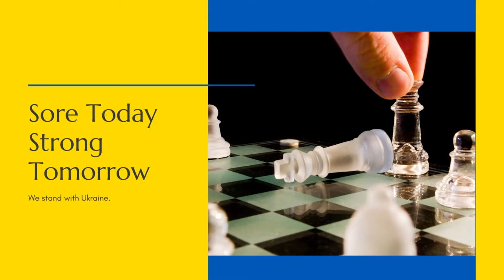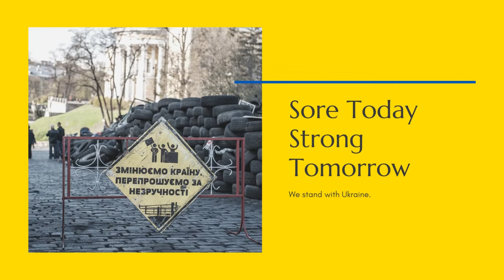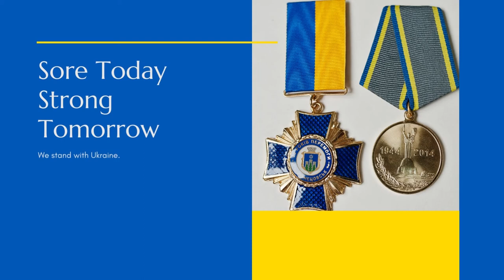Accordion Polka Music - Sore Today Strong Tomorrow (We Stand With Ukraine)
Listen to Accordion Polka Music - Sore Today Strong Tomorrow (We Stand With Ukraine) on Spotify

Accordion Polka Music - Sore Today Strong Tomorrow (We Stand With Ukraine) is originally created by Azinity Music. Azinity Music owns the copyright to these original music works.

All our music licences are Creative Commons Attribution 4.0 International Public Licences (CC BY 4.0). You are free to copy, redistribute in any medium or format, remix, transform, and build upon our music for personal and commercial use. But you must give credit by following the attribution instructions below, and indicate if changes were made to Accordion Polka Music - Sore Today Strong Tomorrow (We Stand With Ukraine).

Attribution Instructions:
1. Copy and paste the full text and links below in the description of your work
2. Link “the music” to this YouTube music video.